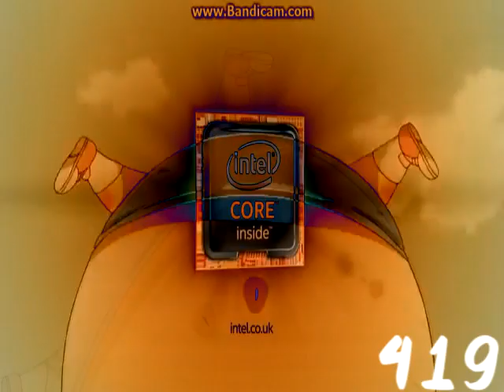(REQUESTED) inflation girl 2 Effects (Sponsored By Preview 2 Effects)